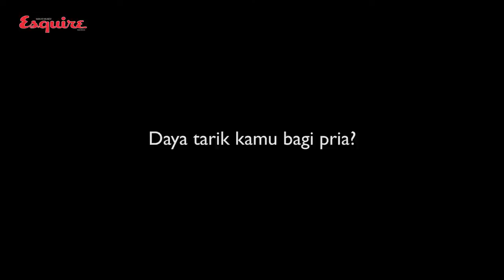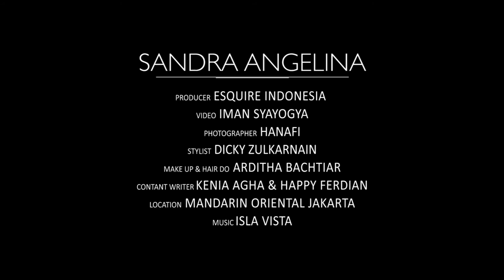SANDRA ANGELINA dan Pandangannya Terhadap Pria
Mantan Miss Indonesia 2008 ini memiliki jawaban mengejutkan ketika ditanya pandangannya tentang pria.Seperti apa kejutan jawabannya? Simak di video ini.

Photographer: Hanafi
Stylist: Dicky Zulkarnain
Content Writer: Happy Ferdian & Kenia Agha
Videographer: Iman Syayogya
Make-Up & Hairdo: Arhadita Bachtiar
Wardrobe: Zara

Music credit to Isla Vista

CONNECT WITH ESQUIRE INDONESIA

ABOUT ESQUIRE INDONESIA
Esquire Indonesia is a leading lifestyle magazine for men in Indonesia. The magazine publishes since 2005.